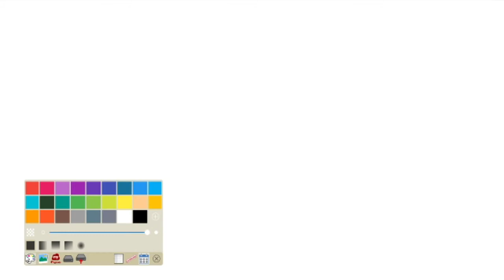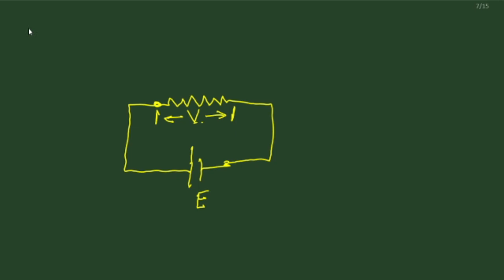L-10 | Cell , Emf, Terminal Potential Difference, Internal Resistance | 12th class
Introduction to Online classes and strategy to Study.

emf cell terminal potential difference  internal resistance 12tj class cbse state board jkbose
Many more...
I am Physics teacher.
I used to Deliver Physics lectures.
You can check my content on youtube channel as demo/

International ROBOSAPIEN Tech Fest IIT BOMBAY team won 1st position
 EXam QUalified by me 👇
JEE MAIN-2013
JEE ADVANCE-2013
JKCET-2013
JKSPDC-2018
RRB JE-2019
JKEDA JE AND AE-2018(due to some reason posts were withdrawn later)

11th 12th class
11th class Introduction